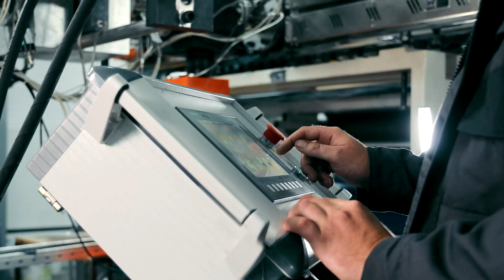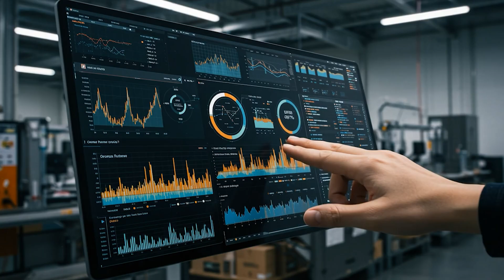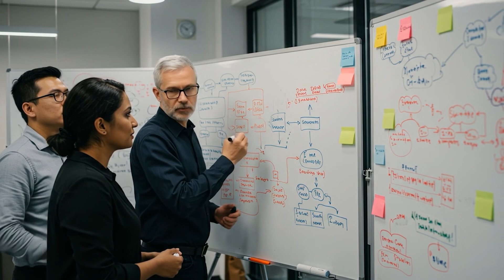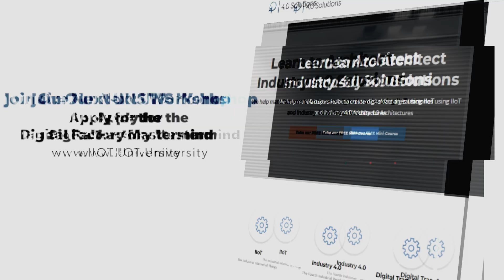Why AI for Smart Factory Automation FAILS... here's what to do first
🏭 Why AI in Smart Factory Automation FAILS (And How to Fix It!)
Discover the critical secret to successful AI implementation in manufacturing. Learn why most companies are FAILING at digital transformation and how a Unified Namespace can revolutionize your factory's performance.
Key Insights:
✓ Avoid technical debt
✓ Unlock true AI potential
✓ Transform your factory's data strategy
In this video, you'll learn:

Why disconnected systems kill AI projects
The power of a Unified Namespace architecture
Step-by-step strategy to scale AI effectively
How to capture hidden efficiency opportunities
Perfect for:
🔧 Manufacturing Engineers
💻 IT Professionals
🚀 Digital Transformation Leaders
Don't let your AI projects become another expensive failure! Watch now and start your smart factory transformation.

Take the free *IIoT Mini-Course!* and get your IIoT Credential 🚀